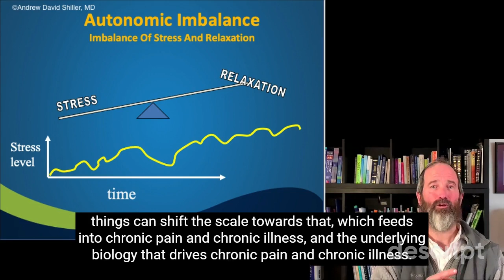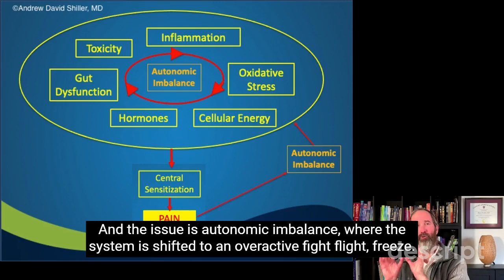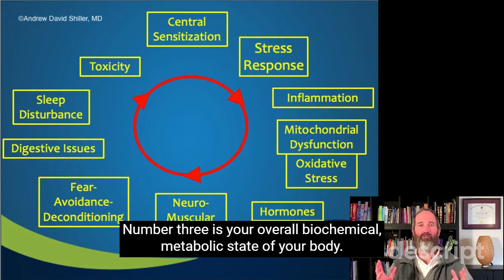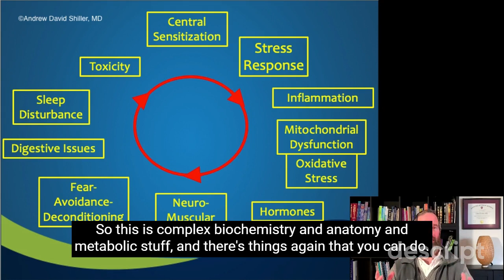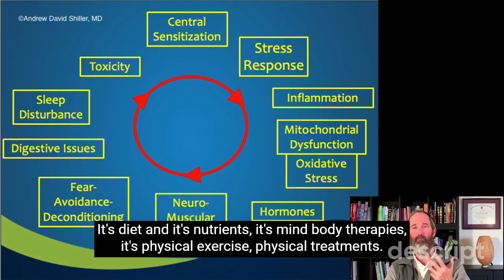6 Things That Most Doctors Miss, Which Worsen Pain and Prevent Healing, Part 1 | Dr. Shiller MD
✨ 𝗜𝗠𝗣𝗢𝗥𝗧𝗔𝗡𝗧 𝗟𝗜𝗡𝗞𝗦 ✨

⬇️ 𝗪𝗔𝗡𝗧 𝗠𝗢𝗥𝗘 𝗚𝗥𝗘𝗔𝗧 𝗖𝗢𝗡𝗧𝗘𝗡𝗧 𝗟𝗜𝗞𝗘 𝗧𝗛𝗜𝗦? ⬇️

🔗 𝗣𝗥𝗜𝗢𝗥𝗜𝗧𝗬 𝗘𝗠𝗔𝗜𝗟 𝗦𝗜𝗚𝗡𝗨𝗣: Join my exclusive email community to get reliable MD-reviewed information about reducing pain and improving function with an integrative and functional approach to chronic illness and chronic pain.

🔗 𝗠𝗢𝗩𝗘𝗠𝗘𝗡𝗧 𝗧𝗢𝗪𝗔𝗥 𝗛𝗘𝗔𝗟𝗧𝗛:
Are you dealing with chronic pain or illness and want to have less pain, better mobility, and less anxiety?  Movement Toward Health is an online training program that empowers you to take charge of your well-being. You can learn gentle, evidence-based body-mind and mind-body techniques that help with arthritis, fibromyalgia, fatigue, anxiety/depression, back and neck pain, and so on.  And it happens in a warm and supportive online community.

Awaken your inner healer and break free from the vicious cycles exacerbating pain, immobility, fatigue, and other symptoms. Move better, feel better, live better.

👉 𝗖𝗢𝗡𝗦𝗨𝗟𝗧 𝗪𝗜𝗧𝗛 𝗗𝗥. 𝗦𝗛𝗜𝗟𝗟𝗘𝗥

Dr. Shiller provides consultations in person in Israel and via telemedicine in NY, NJ, CT, VA, FL, Israel, and worldwide.

🎁 𝗙𝗥𝗘𝗘 𝗥𝗘𝗦𝗢𝗨𝗥𝗖𝗘𝗦 🎁